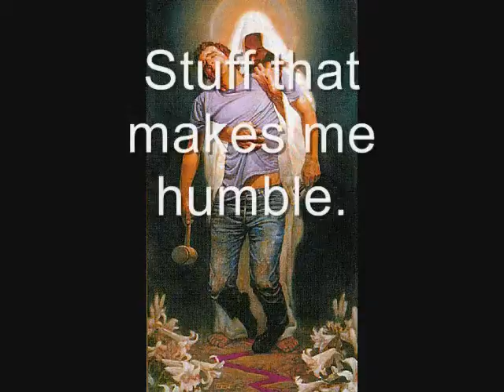profile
This is the video to my TWS profile. It's worth a look see!